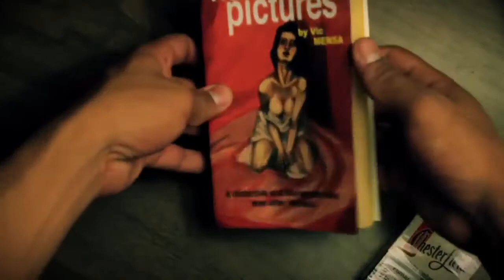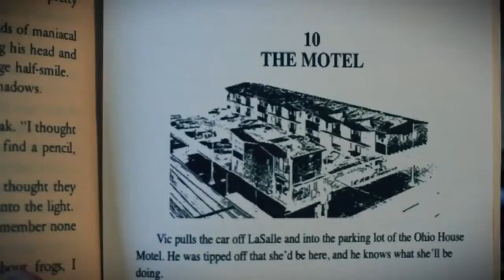Naked Pictures x Vic Mensa & Thelonious Martin[HD]